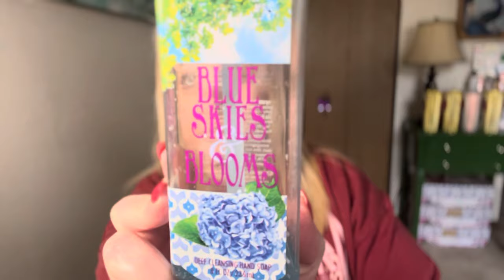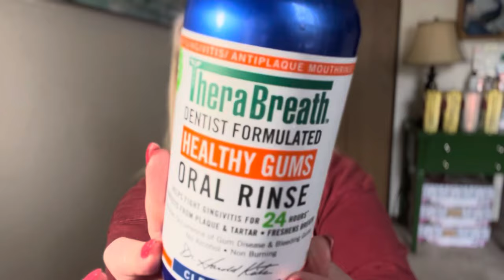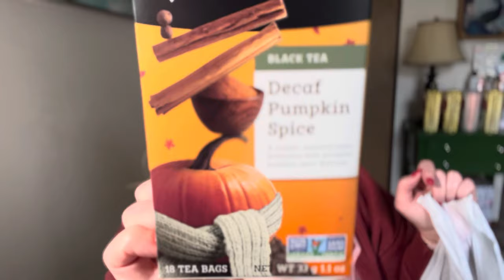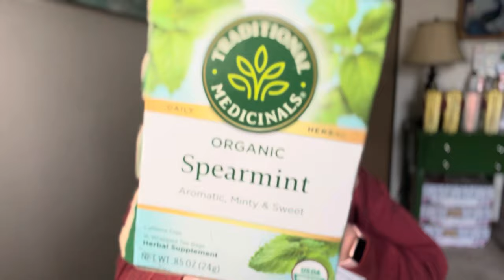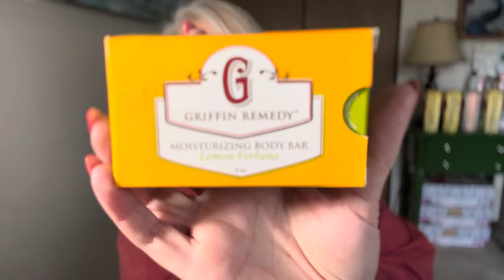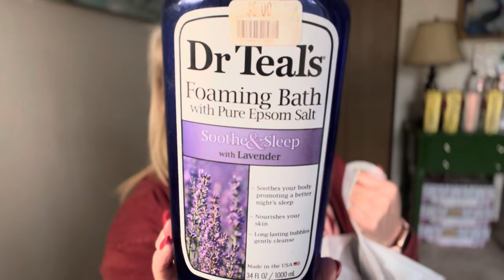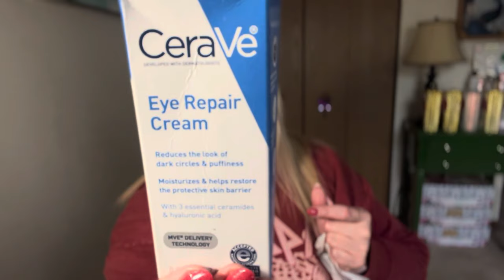WHATS IN MY TRASH? Product Empties! 🗑️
Az4angela
Or
Az4angela
130 W Franklin AVE #223

Amazon Wish List:

Grove Company Link: FREE PRODUCTS!

OTHER PLACES TO FOLLOW:
Az4angela
Instagram.com/AngelaJulius74
Az4Angela